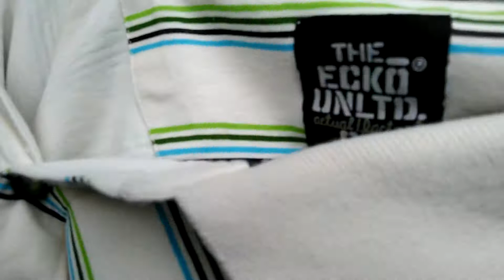Ecko Unlimited Co. "Actual Factual" Polo Shirt Unboxing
you know I love my polos I just had to get this for my collection even thou it's not my size I will try and stretch it out to make it fit